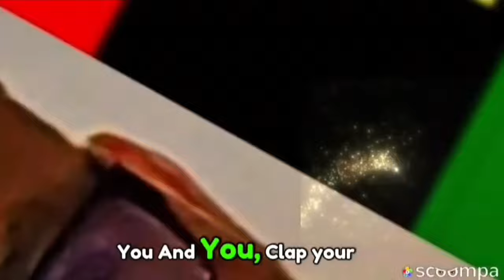🔴 BIAFRA & USA DIPLOMAT, MEETS PM SIMON EKPA. THE ZOO BLAMES IGBOS AGAIN FOR PR0TEST IN NIGERIA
🔴PM SIMON EKPA: BIAFRA'S NEW AMERICAN PARTNERSHIP & DIPLOMATIC TIES. IGBOS BLAMED AGAIN FOR PR0TEST